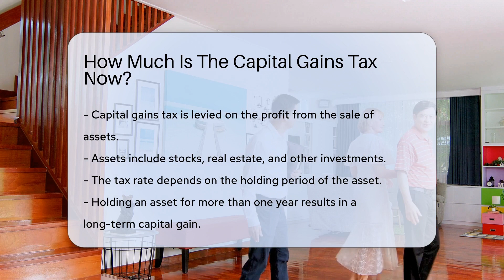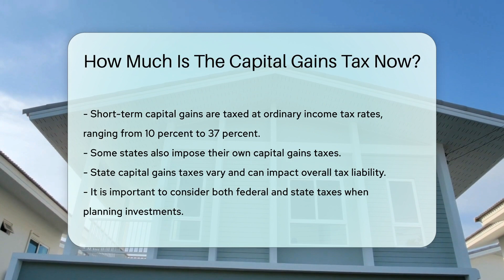How Much Is The Capital Gains Tax Now? - CountyOffice.org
How Much Is The Capital Gains Tax Now? In this enlightening video, we delve into the intricacies of capital gains tax, exploring how it impacts your investment profits. Discover the nuances between long-term and short-term capital gains, and how different holding periods can affect your tax obligations. Uncover the current tax rates for long-term gains, ranging from 0% to 20%, based on your income level and filing status. Learn how short-term gains are taxed at ordinary income rates, which can vary from 10% to 37%.

Additionally, we shed light on state-specific capital gains taxes that can influence your overall tax liability. Understanding both federal and state tax implications is crucial when strategizing your investments for optimal financial outcomes. Stay informed and make informed decisions about your investments by considering all tax implications.